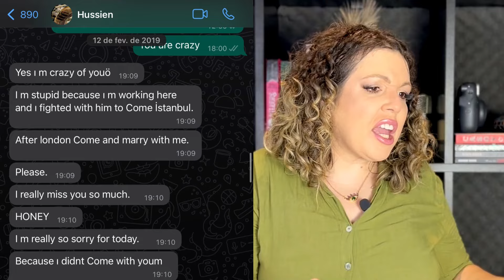EU QUASE NÃO VOLTO PARA O BRASIL! CUIDADO! | Gigi Barreto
Em 2019 eu realizei uma viagem pela Europa e eu conto melhor para vocês uma história que me pediram muito quando eu estava na Turquia, acompanhem:

* Telegram: link na bios do Instagram

Você ama investigação e casos criminais? Quer aprender sobre como a Perícia Criminal soluciona os casos? Então esse é seu lugar!